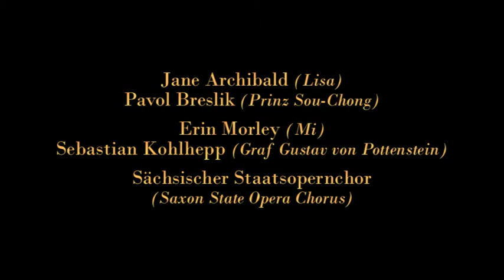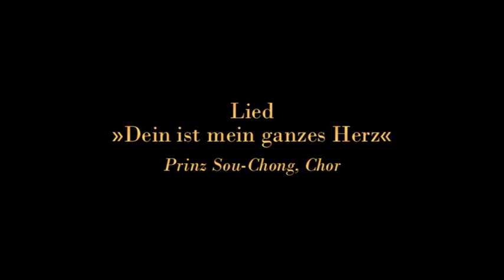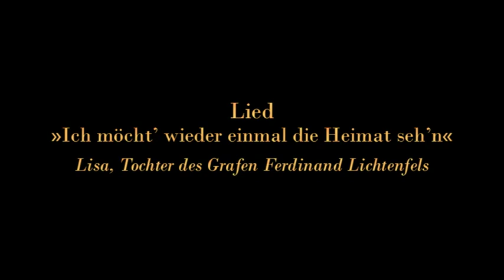Staatskapelle Dresden - New Year's Eve Gala 2019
Highlights from Lehár's „The Land of Smiles“

Act I

[00:00:21] - 01. Ouvertüre - Ouverture
[00:09:20] - 02. Introduktion und Entree »Hoch soll sie leben«
[00:13:26] - 03. Duett »Freunderl, mach’ dir nix d’raus«
[00:15:36] - 04. Lied »Immer nur Lächeln«
[00:20:32] - 05. Duett »Bei einem Tee à deux«
[00:24:30] - 06. Lied »Von Apfelblüten einen Kranz«
[00:28:16] - 07. Finale I »Wir sind allein«

Act II

[00:36:14] - 01. Vorspiel und Introduktion
[00:39:33] - 02. Duett »Wer hat die Liebe uns in Herz gesenkt«
[00:44:34] - 03. Tanzlied »Im Salon zur blau’n Pagode«
[00:47:49] - 04. Duett »Meine Liebe, deine Liebe«
[00:51:06] - 05. Lied »Dein ist mein ganzes Herz«
[00:54:35] - 06. Lied »Ich möcht’ wieder einmal die Heimat sehn«
[00:56:45] - 07. Zwischenspiel »Chinesischer Hochzeitszug«
[01:00:44] - 08. Finale II »Mit welchem Recht«

Act III

[01:09:27] - 01. Lied »Märchen vom Glück«
[01:11:57] - 02. Duett »Zig, zig, zig... - Wenn die Chrysanthemen blühen«
[01:14:31] - 03. Lied »Wie rasch verwelkte doch«
[01:16:09] - 04. Finale III »Dieselbe Sonne«

Jane Archibald (Lisa, Tochter des Grafen Ferdinand Lichtenfels)
Pavol Breslik (Prinz Sou-Chong)

Erin Morley Mi (Schwester des Prinzen Sou-Chong)
Sebastian Kohlhepp (Graf Gustav von Pottenstein)

Sächsischer Staatsopernchor
(Saxon State Opera Chorus)

Staatskapelle Dresden
Christian Thielemann, conductor

at the Semper Opera, Dresden